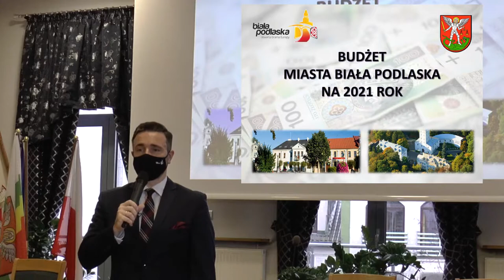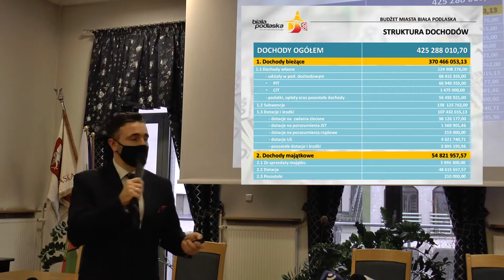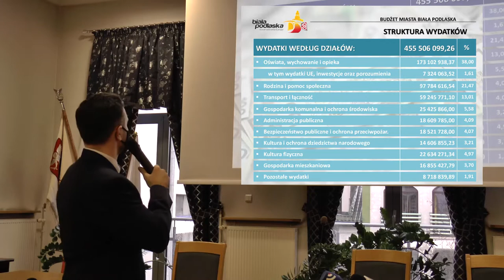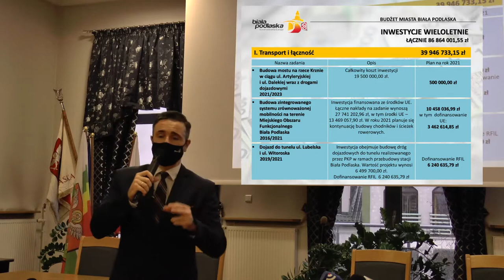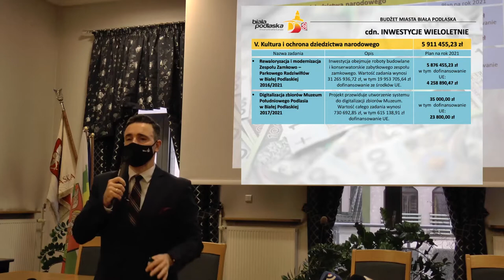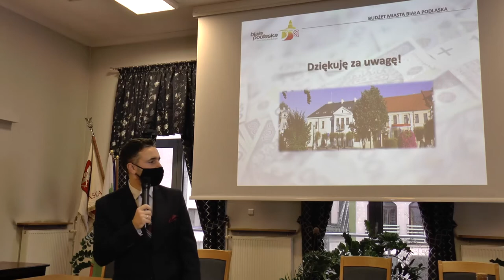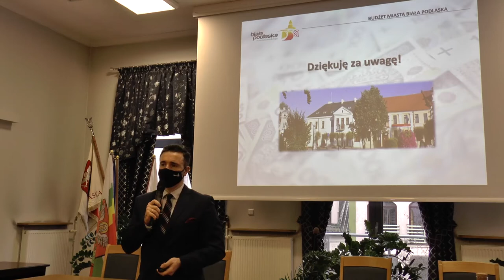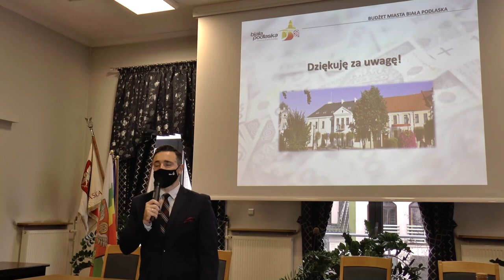Prezentacja budżetu Białej Podlaskiej na rok 2021